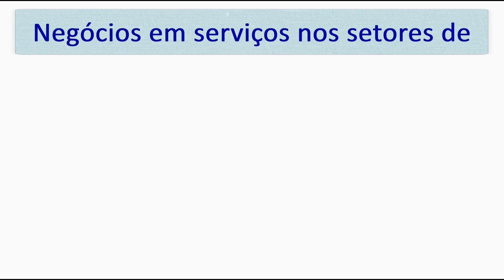Gestão de Serviços FATEC Indaiatuba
A Faculdade de Tecnologia de Indaiatuba apresenta o curso de Gestão de Serviços